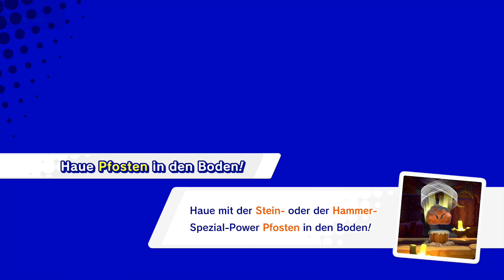Basis Störcandra | KIRBY STAR ALLIES Together #16 [Deutsch]/[HD]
Basis Störcandra | KIRBY STAR ALLIES Together #16 [ Deutsch ♦ German ♦ Blind  ♦ Nintendo Switch Version  ♦ 1440p @60FPS ]

☞ Schnittprogramm: Adobe Premiere Pro CC 2017
☞ Designprogramm: Adobe Photoshop CC 2017
☞ Renderprogramm: Adobe Media Encoder CC 2017